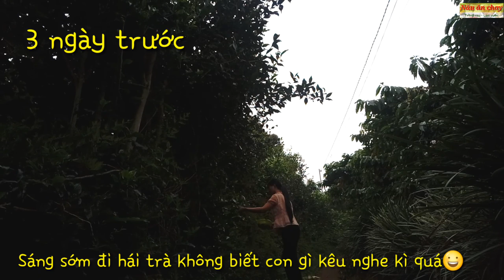Làm trà thực dưỡng bancha (trà 3 năm), chè đậu xanh | Nấu ăn chay trồng rau làm vườn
Trời mưa mà có nồi chè nóng hổi bên bếp lửa thì còn gì bằng đúng không. Nhưng ăn chè ngọt sẽ rất âm nên cần có món dương hơn để cân bằng lại đó chính là trà bancha. Hôm nay mình sẽ giới thiệu với mọi người cách chế biến loại trà này. Vì trà bancha uống là để tốt cho sức khỏe chứ không có hương vị thơm ngon đặc biệt như những loại trà chế biến từ đọt chè non. Nên quy trình chế biến cũng đơn giản hơn nhiều.